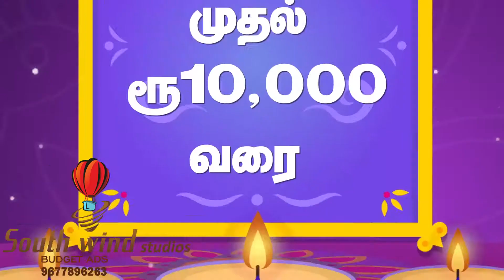South Wind Studios - Mandiri Silks Diwali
SouthWind Budget ads is one of the brand of SouthWind Studios which provides extraordinary ideas and campaigns in ad making with low budget. Here, the concept and content of the ad will play the game to get your customer engagements. If your ad is the talk topic in your city then your brand will reach its audience organically.

To make a best ad with whatever the budget you think just make a call to 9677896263.

To know more about us and our ads,
Here we are,